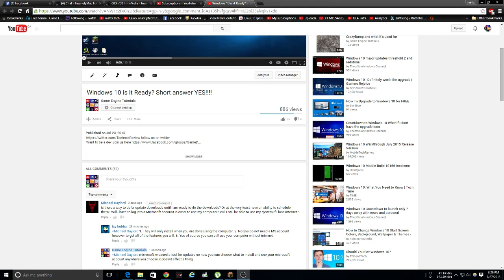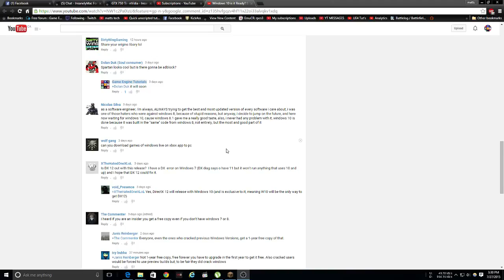Windows 10 Q & A